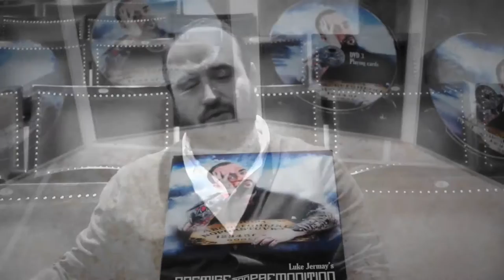Premise & Premonition (4 DVD Set) by Luke Jermay